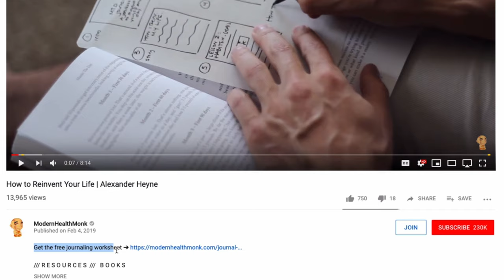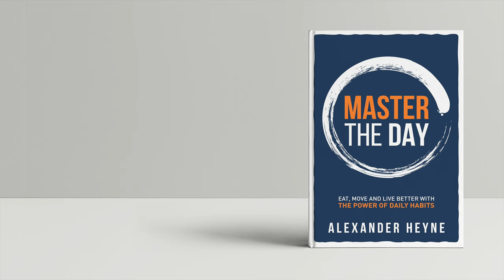How to Get Sh*T Done (Try for 21 days)